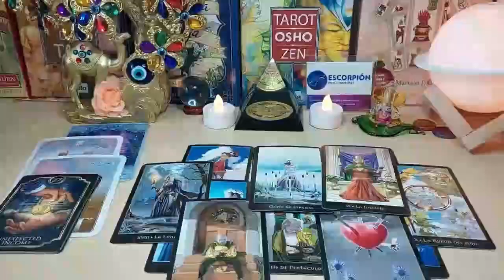ARIES 💗👀 SOMEONE IS KEEPING A HUGE SECRET NOT ONLY THEY LOVE YOU……❤️ DECEMBER 2023 TAROT READING